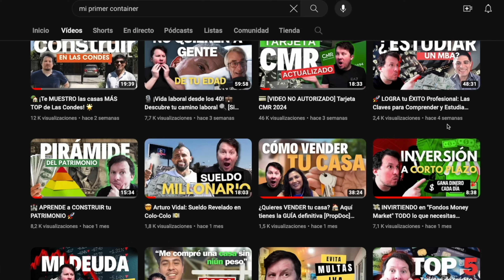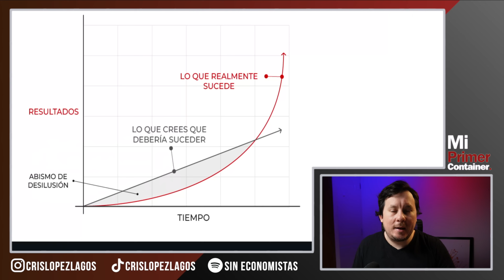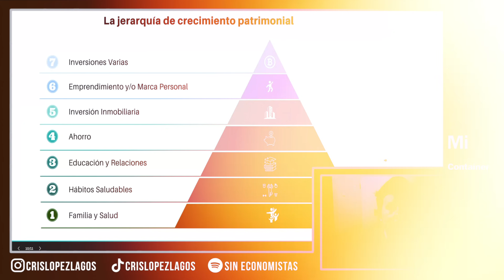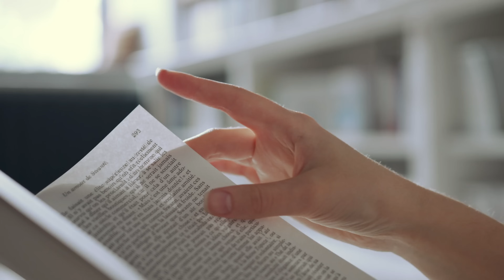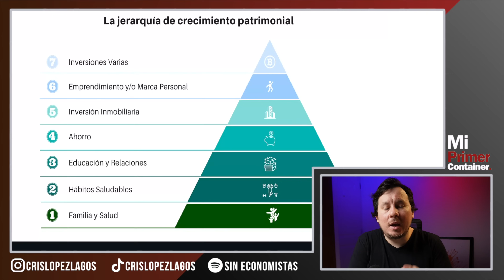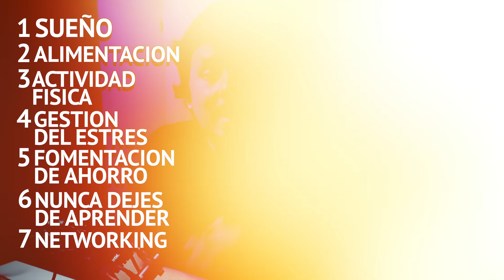💰 CONSIGUE un 1% diario: Descubre la estrategia secreta 📊🔥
En este video, te revelaré la estrategia secreta para CONSEGUIR un 1% de rentabilidad diaria 📈. Descubre conmigo cómo puedes obtener resultados consistentes día tras día, utilizando métodos probados y efectivos.

Aprenderás paso a paso cómo implementar esta estrategia en tu propia vida, sin importar tu nivel de experiencia. Exploraremos juntos las mejores prácticas y técnicas que te ayudarán a alcanzar tus metas de manera constante.

Además, te compartiré consejos útiles y trucos para maximizar tus resultados mientras sigues esta estrategia. No importa si eres un principiante o un experimentado, este video está diseñado para ayudarte a alcanzar el éxito que deseas.

¡No te pierdas esta oportunidad de descubrir el secreto detrás de un 1% de rentabilidad diaria!